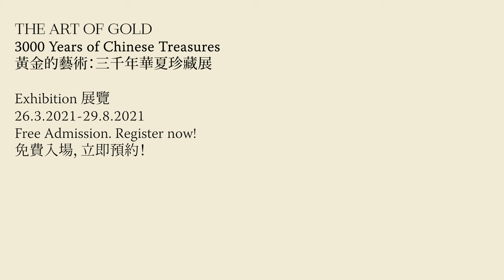Exhibition “The Art of Gold, 3000 years of Chinese Treasures” (Hong Kong, 26.3.2021-29.8.2021)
Exhibition “The Art of Gold, 3000 years of Chinese Treasures”
Ancient goldsmithing techniques revealed

L’ÉCOLE, School of Jewelry Arts ​supported by Van Cleef & Arpels invites you to travel through time to witness the imperishable radiance and lasting power of gold, as it has played a symbolic and decorative role since the 5th millennium BCE.

Featuring a selection of masterpieces from the Mengdiexuan Collection, the exhibition “The Art of Gold, 3000 years of Chinese Treasures” in Hong Kong, illustrates over three thousand years of goldsmithing in China, through four major techniques namely hammering and chasing, casting, granulation, wire and filigree. From necklaces, bracelets and earrings, to hairpins, brooches and belt plaques, they take visitors on a journey across central China, the Steppes, the Mongolia and the Himalaya, spanning three millennia from Shang dynasty to Qing dynasty, presenting the goldsmithing techniques that still intrigue connoisseurs’ eyes in the modern days.

Dates:
March 26, 2021 – August 29, 2021
Free Admission

Address:
L’ÉCOLE Asia Pacific, School of Jewelry Arts, supported by Van Cleef & Arpels
510A, 5F, K11 MUSEA, Victoria Dockside
18 Salisbury Road, Tsim Sha Tsui, Kowloon, Hong Kong

「黃金的藝術：三千年華夏珍藏展」
見證永垂不朽的黃金工藝

L'ÉCOLE珠寶藝術學院由Van Cleef & Arpels梵克雅寶支持創立，現誠邀您穿越時空，見證黃金永垂不朽的璀璨光芒和魅力。

自公元前五世紀以來，爲人愛戴的黃金飾物已經極具象徵意義。是次在香港舉行的展覽「黃金的藝術：三千年華夏珍藏展」由夢蝶軒藏品中挑選出一系列珍罕非凡的黃金飾物，勾勒出歷代中國橫跨三千年的黃金工藝，闡述了四種主要的金工技術，包括錘鍱及鏨刻、鑄造、珠化、金絲及纍絲。透過項鍊、手鐲及耳環等珠寶，以至釵簪、胸針和帶牌等飾品，展覽帶領參觀者走訪中原、歐亞草原、蒙古及喜瑪拉雅地區，跨越商代至清朝，探索時至今天依然令人目眩神迷的黃金藝術。

日期：
2021年3月26日—2021年8月29日
免費入場

地址：
L'ÉCOLE珠寶藝術學院亞太區分校 由Van Cleef & Arpels梵克雅寶支持創立
香港九龍尖沙咀梳士巴利道18號
K11 MUSEA五樓510A室